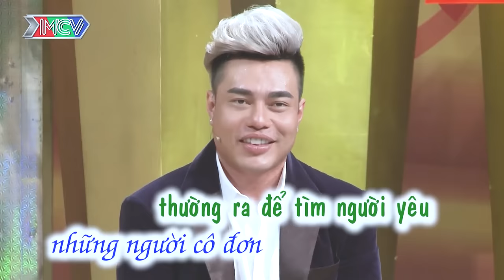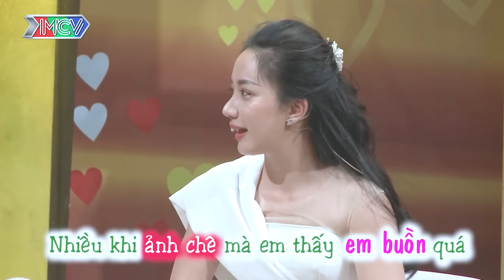Anh chồng hành động trong sự sợ hãi, vợ chồng đặc biệt